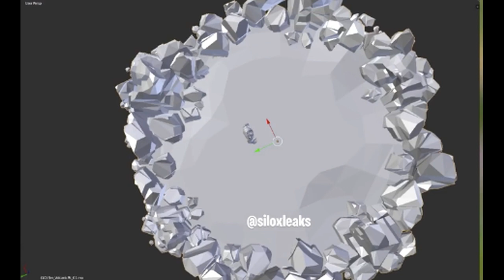*NEW* FORTNITE: LEAKED VOLCANO SOUND FX AND PICS